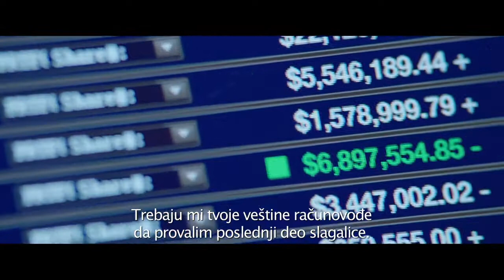OBAVJEŠTAJCI - trejler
U bioskopu Cineplexx Delta City od 30. juna!
Priča prati nekada maltretiranog štrebera koji je postao smrtonosni CIA agent (Džonson), koji se vraća kući zbog proslave godišnjice mature.
Tvrdeći da je na tajnoj misiji, on će zatražiti pomoć nekada „rmpalije s kampusa“ (Hart), a sada računovođe kom nedostaju slavni dani. Ali dok ovaj staloženi čovjek shvati u šta se upustio, biće prekasno da se izvuče, a njegov nepredvidljivi novi prijatelj će ga uvući u svijet pucačine, izdaje i špijunaže u kom obojica mogu da poginu na sto i jedan način.